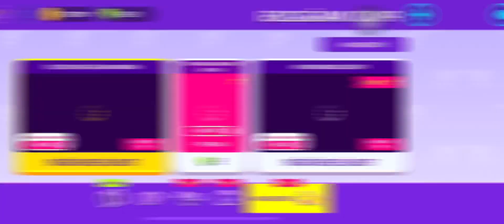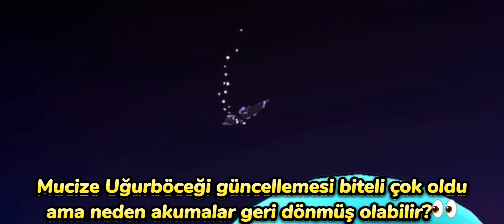PK XD YENİ GÜNCELLEME İLE GELEN YENİ ÖĞELER! / GİZEMLİ AKUMALAR!👀 / FREDDY KOSTÜMÜ, KORKUNÇ PET😱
PK XD Yeni güncellemeyle gelen yenilikleri inceledim